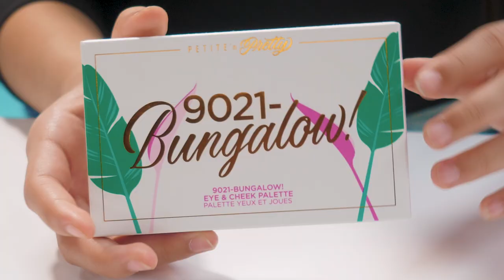Jessalyn Grace Unboxing and Swatching 9021-Bungalow Palette! | Petite 'n Pretty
Hey Sparkle Squad! In this weeks video, Youtuber Jessalyn Grace unboxes our favorite NEW Summer palette "9021-Bungalow" and swatches all of the sparkly, matte, and sheer shades! The 9021-Bungalow palette adds fun to any Summer look! Let us know what you think of the shades in the comments below, and which ones you can't wait to use!

Like all Petite ’n Pretty makeup, the 9021-BUNGALOW! Eye & Cheek Palette is pediatrician- and dermatologist-approved with ophthalmologist-approved eyeshadows.